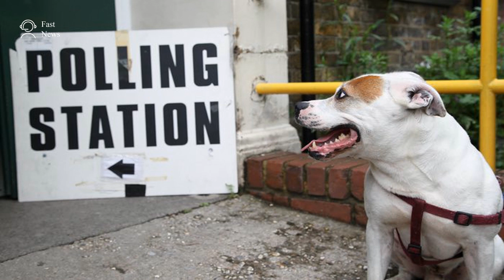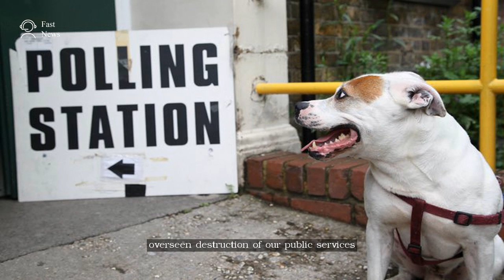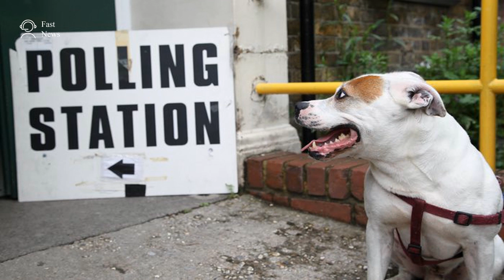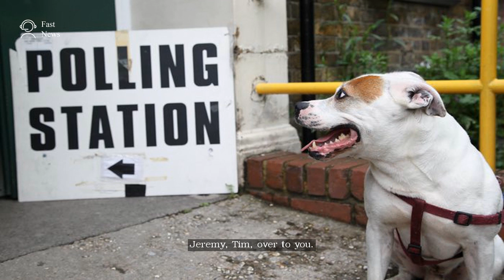In Brighton we’re working together to oust the Tories. Corbyn and Farron take heed | Caroline Lucas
The Green party is being realistic about what’s needed to form a progressive government. Elsewhere local parties are stepping up, but leaders need to act

Thanks.